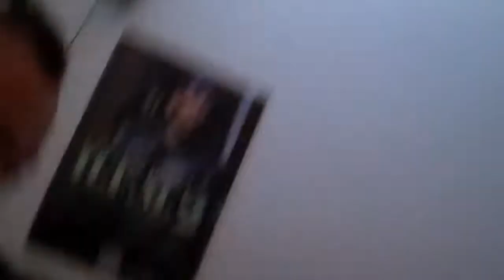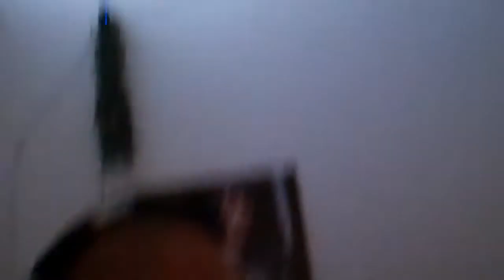DJ EPPS & J HATCH COAST 2 COAST RADIO ISTANDARD